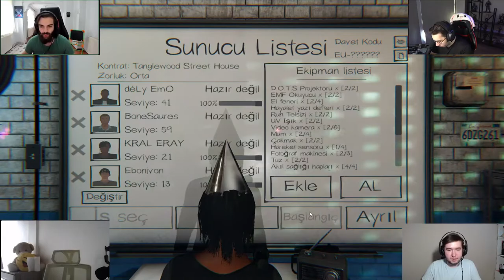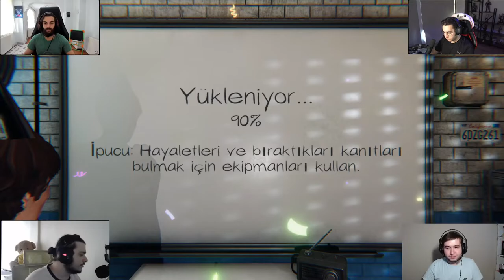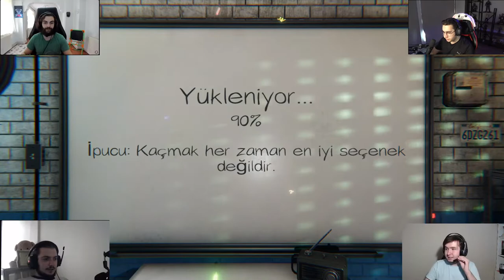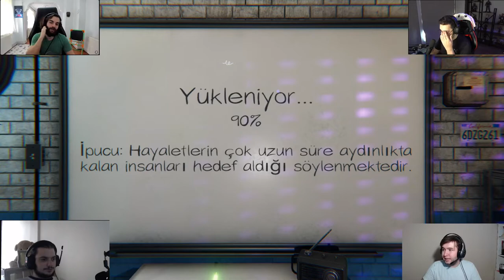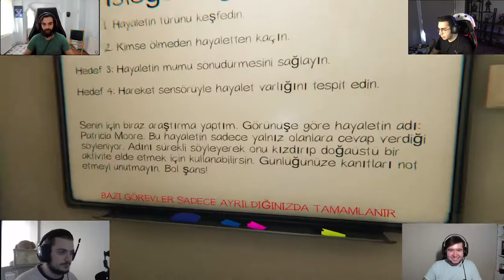DELİRMEK ÜZEREYİM! 😶 | KORKU GECESİ | PHASMOPHOBIA (Ebonivon, Eray)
❓ BoneSaures Kimdir?
Selam ben Niyazi "BoneSaures" Küçük. Bu kanalımda eğlenmekten keyif aldığım ve arkadaşlarımla oynadığım en güzel eğlenceli anların videolarını yüklüyorum. Eğlenceli ve keyifli videolar üretmeye çalışıyorum. Her zaman isteklerinizi, yorumlarınızı okuyor kendi düşüncelerimle birleştirip kanalı o şekilde şekillendiriyorum. En çok da paylaşanlara.  Paylaşan kraldır!